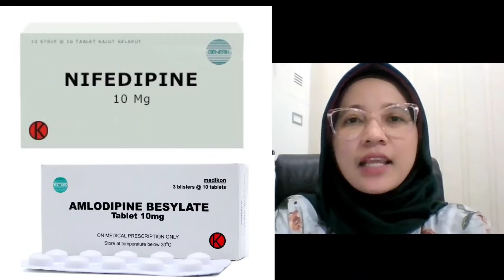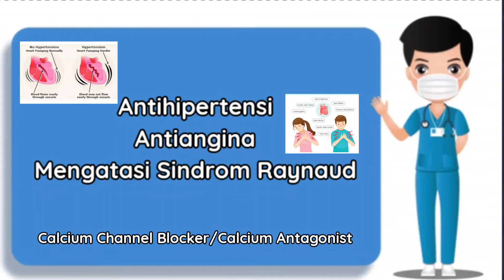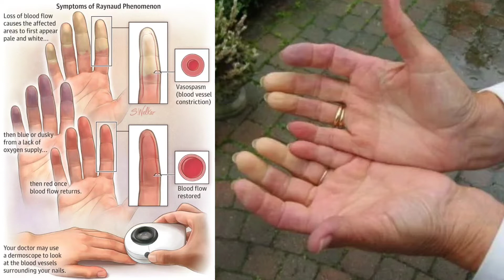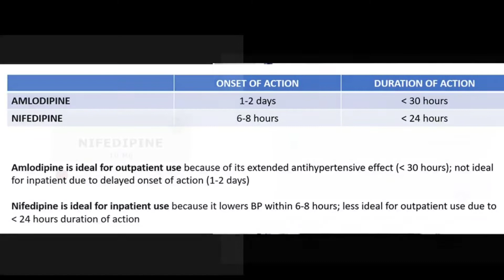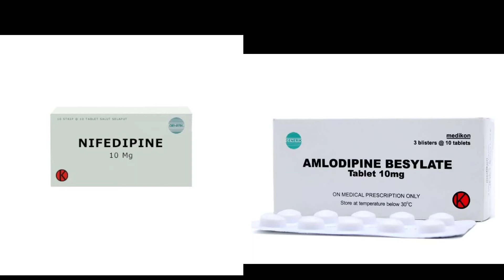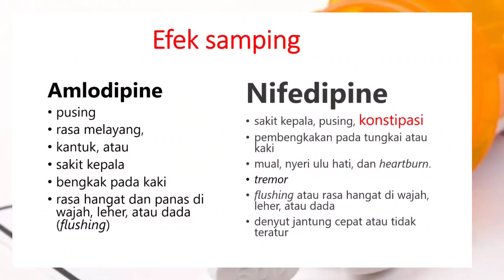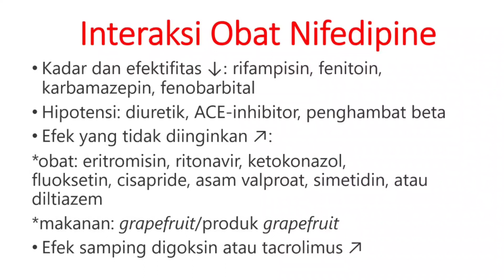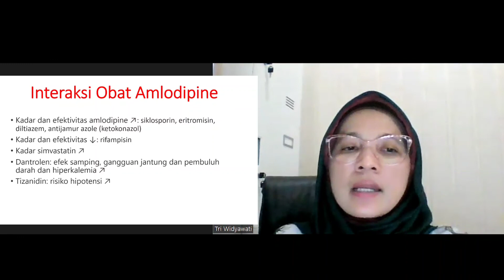Informasi obat Nifedipine dan Amlodipine yang Perlu Diketahui|informasiobat